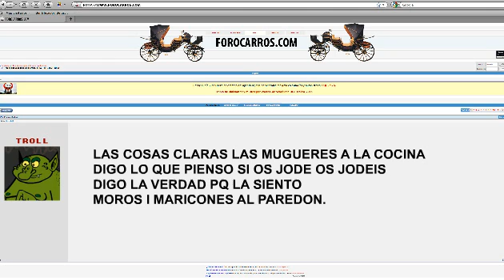El Troll de Internet... encuentra aliados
El Troll de Internet no está del todo solo en sus cruzadas por la red. Por increíble que parezca, sus mensajes -siempre caracterizados por un calado intelectual propio de telepredicador analfabeto borracho- logran deslumbrar a determinados usuarios de Internet. El Troll de Internet tiene sus partidarios. Lo "mejorcito" de cada casa... Dios los cría y ellos se juntan.